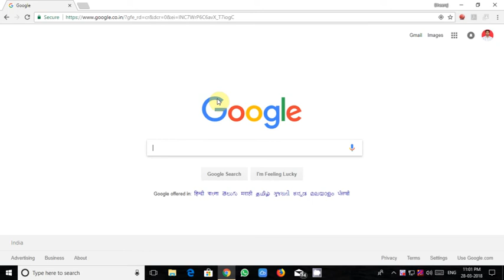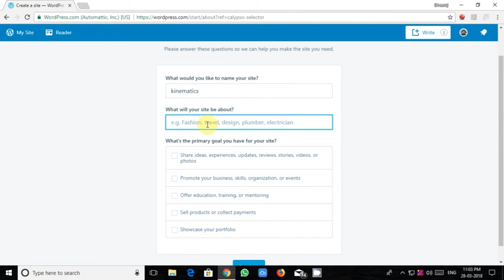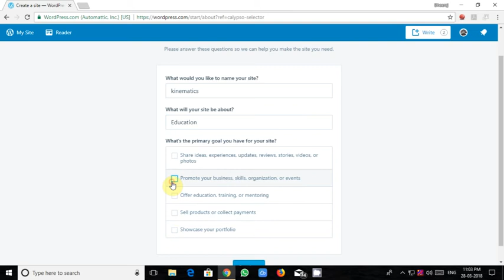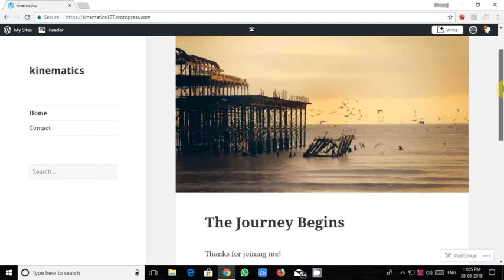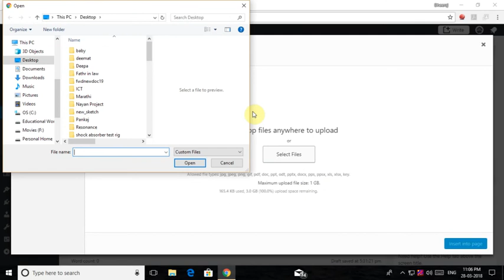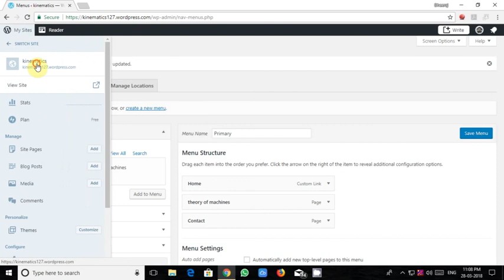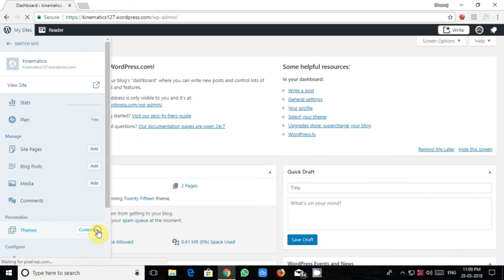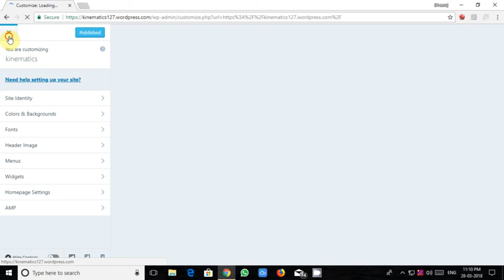Screencast of free website creation on wordpress in marathi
Video is regarding the creation of free website on wordpress.